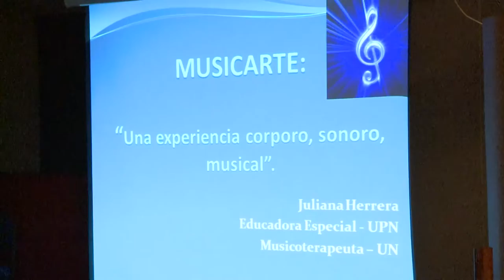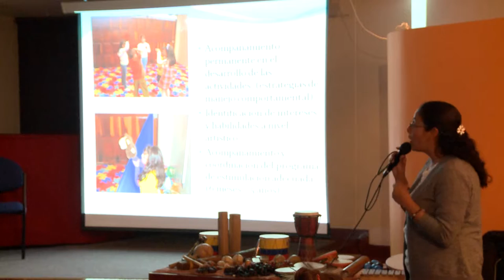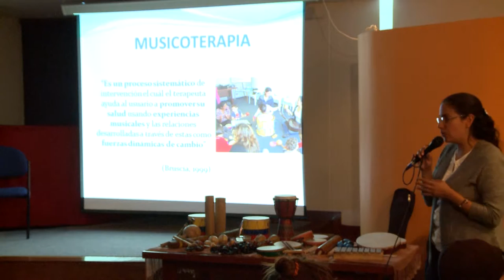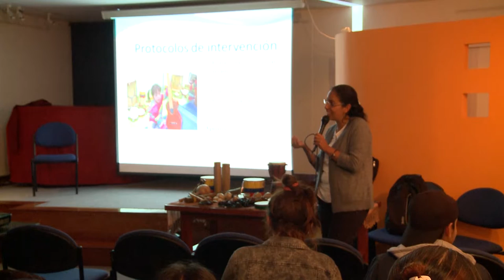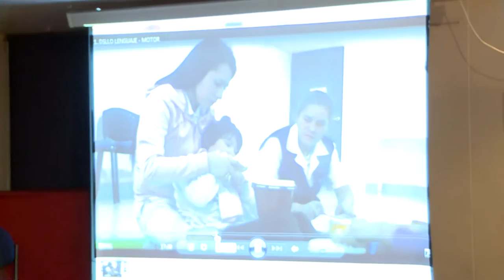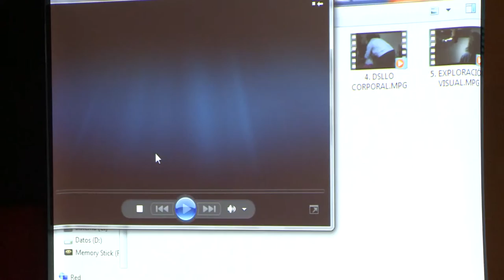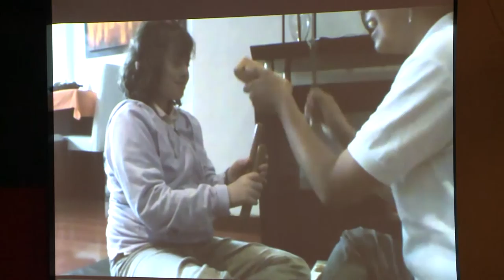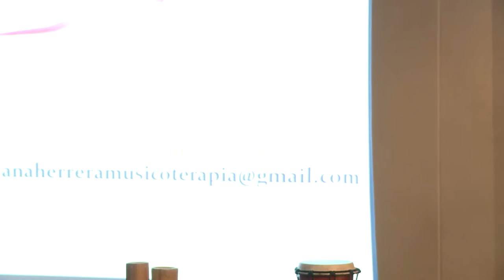“Musicarte: Una experiencia corporo-sonoro-musical”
VIII Seminario-taller “Dis-capacidades en acción: recreación, juego y arte”